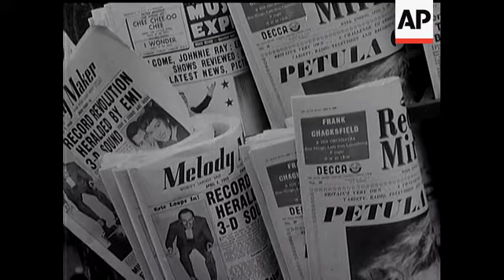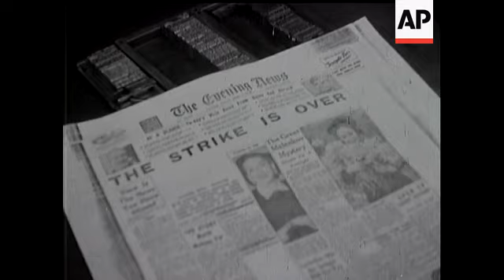NEWSPAPER STRIKE STORY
(4 Apr 1955) The strike by a comparatively small number of London newspaper operatives, brought most of Fleet Street to a full stop. One result of the stoppage was a demand for provincial newspapers in London.